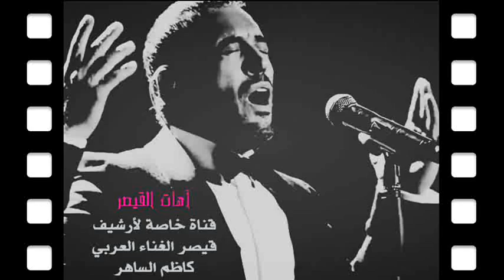حصريآ / ماذا قال القيصر كاظم الساهر عن السيدة الراقية فيروز ؟؟ .. برنامج بعد سهار 1998 ~